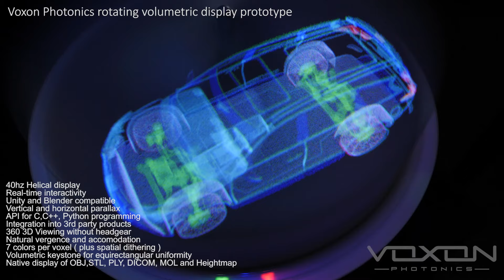Voxon Photonics prototype rotating volumetric display.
40hz Helical display
Real-time interactivity
Unity and Blender compatible
Vertical and horizontal parallax
API for C,C++, Python programming
Integration into 3rd party products
360 3D Viewing without headgear
Natural vergence and accommodation
7 colors per voxel ( plus spatial dithering )
Volumetric keystone for equirectangular uniformity
Native display of OBJ,STL, PLY, DICOM, MOL and Heightmap